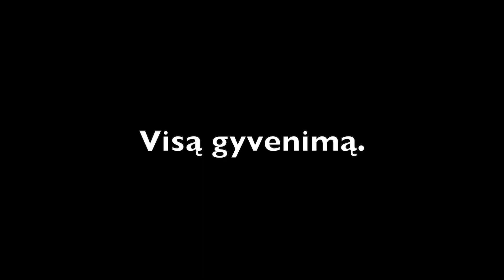Mobilūs žmonės prieš Noriu vairuoti. 4dalis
Vairavimo egzamino kontrolinės vietos.
 Baltijos g.- Baltų pr. žiede iš Josvainių g. pusės jau pastatytas ženklas nurodantis, kurią eismo   juostą pasirinkti. (Video įrašo 55-60s) Pagarba. Kauno miestas - Atgimstantis miestas.